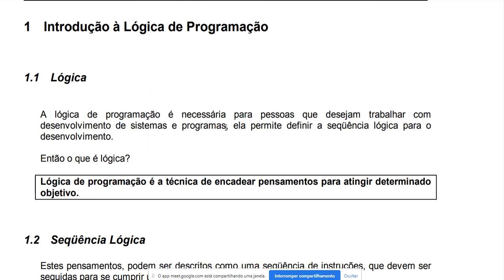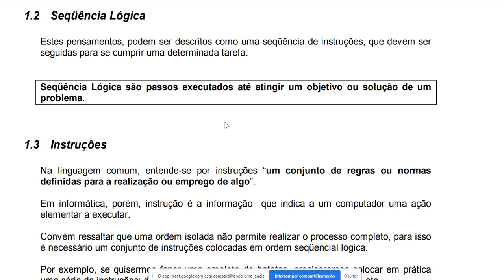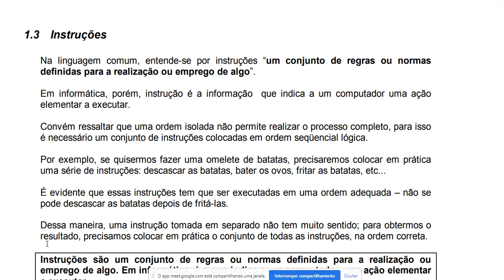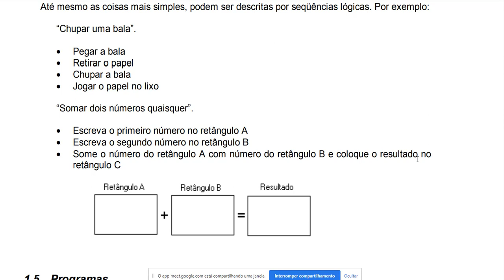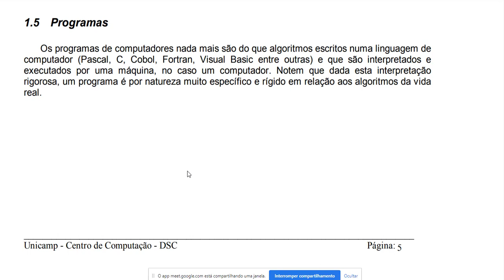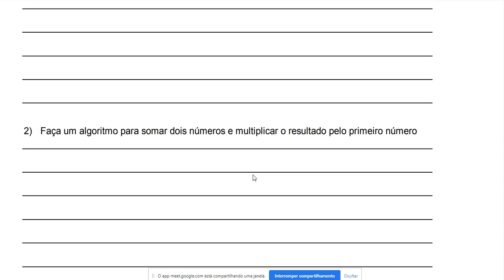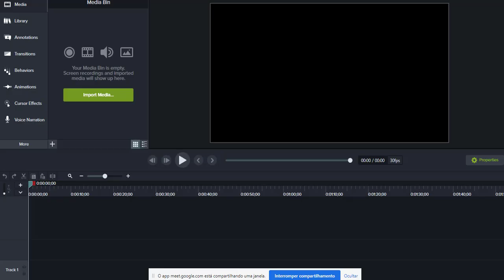Lógica de Programação e Algoritmo - Introdução (1ª Aula)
Curso Básico de Lógica de Programação.